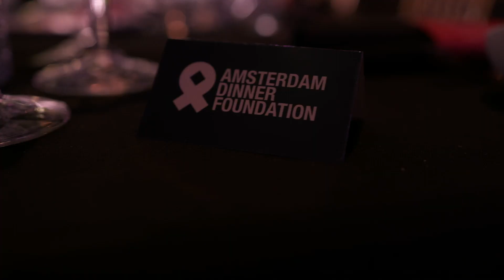Story of Boybands - Charly Luske, Leon Sherman en Tommie Christiaan | Theater Orpheus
Charly Luske is terug met wederom een waanzinnige tribute show! Na de succesvolle tours Story of George Michael en Story of Robbie Williams is het dit keer tijd voor de Boybands.

Samen  met Leon Sherman en Tommie Christiaan zorgt Charly wederom voor een spetterende avond gevuld met alle monsterhits van o.a. Backstreet Boys, The Jackson 5, *NSYNC en One Direction, maar ook bands als Five en Boyz II Men komen voorbij. Verhalen over de bands, de leden, hun succes en schandalen, het zit er allemaal in! En vanzelfsprekend altijd met een knipoog…

De band onder leiding van Nick Bult staat er weer garant voor dat elke avond het dak eraf gaat.

Vrijdag 26 januari 2024 te zien in Orpheus. Info & tickets